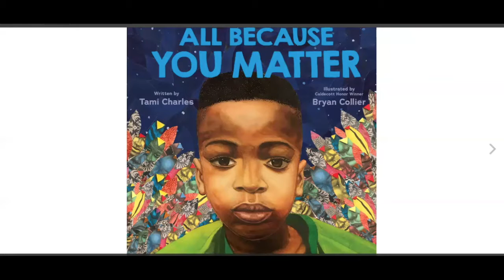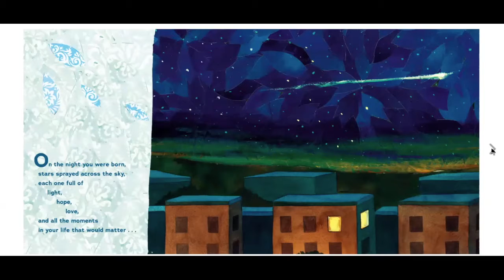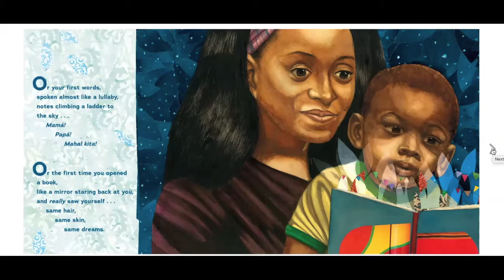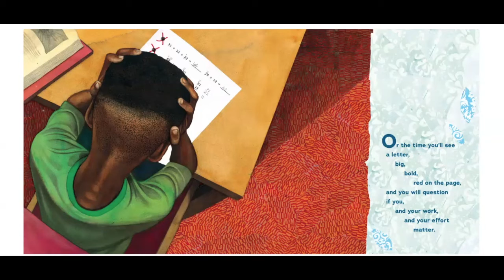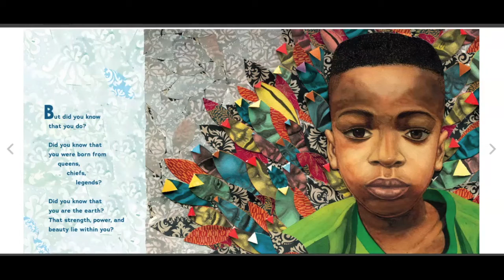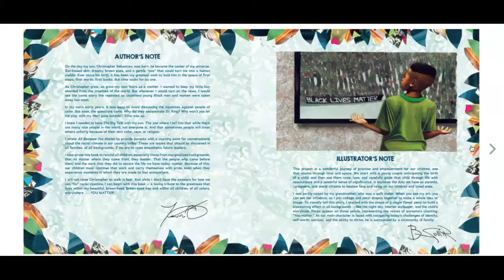All Because You Matter by Tami Charles, Read Aloud by Erick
Lakeland students in 7th & 8th grade recorded the read-alouds of the children’s books in this playlist in order to celebrate Black stories and uplift the work of Black authors as part of a service-learning project in collaboration with the Black Excellence Committee and the Student Government Association at Lakeland #12.

Title: All Because You Matter by Tami Charles

Summary: This powerful, rhythmic lullaby reassures readers that their matter and their worth is never diminished, no matter the circumstance they always have, and always will, matter.

Suggested Activities/Discussion Questions:
1) Who is someone or what is something that matters to you?
2) What is one way to show someone that they matter?